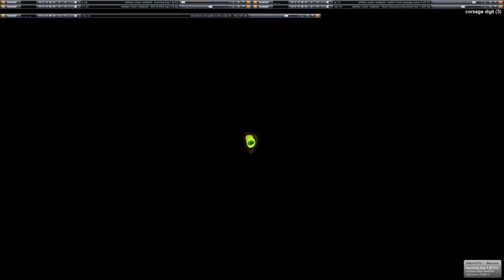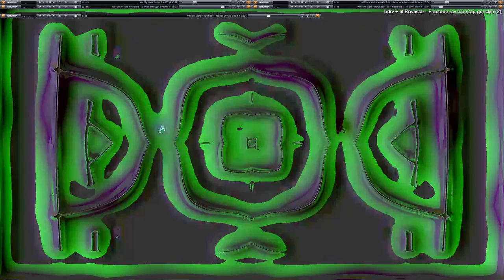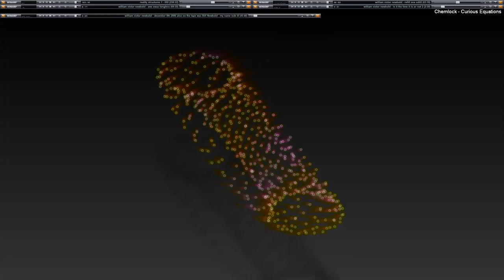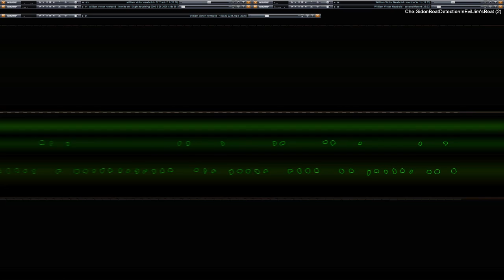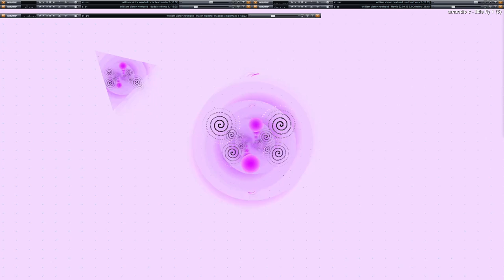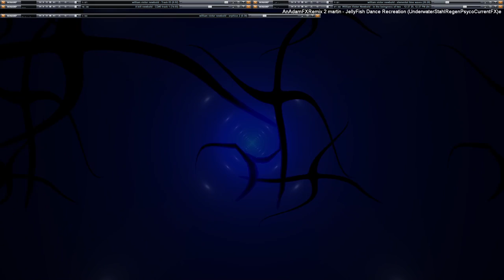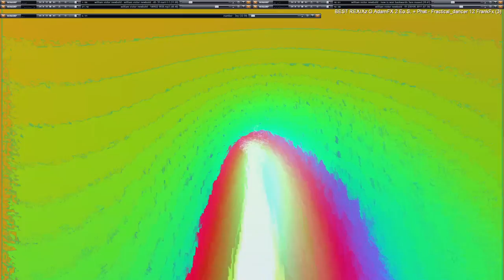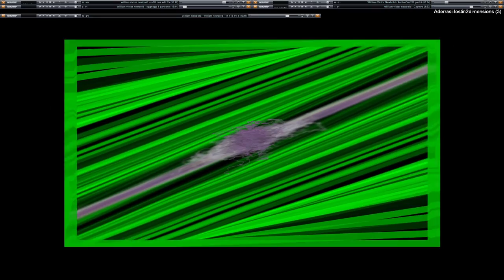Live Performance of music & video visuals going on here in my desktop feed. (Part 0/2)